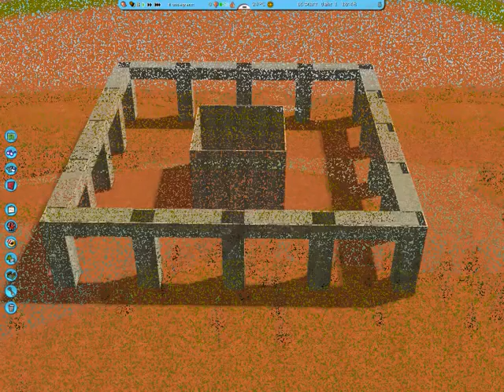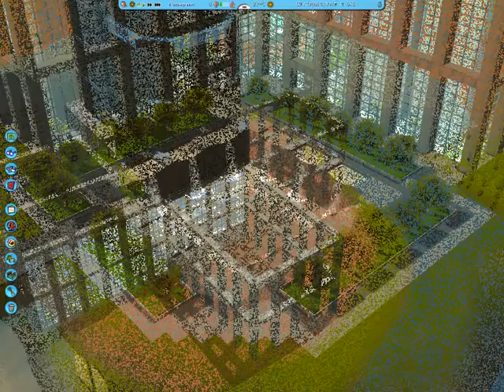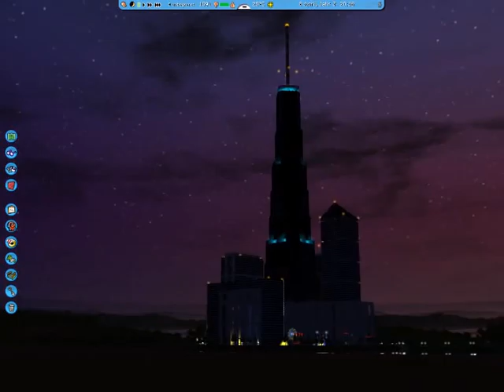RollerCoaster Tycoon 3, Freedom Park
The Freedom Park is an amusement park on an artificial island, which is one half each from an indoor and an outdoor park area.
In the center of the park is the Freedom Tower (580 meters with antenna).
The presentation demonstrates, among other things, the construction of the park in image sections.